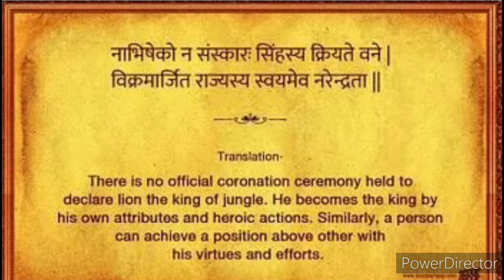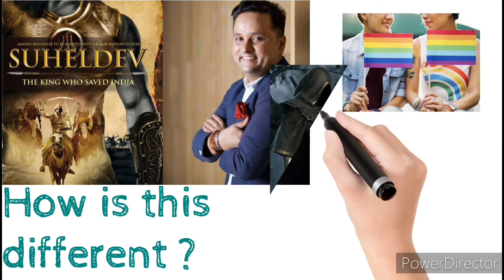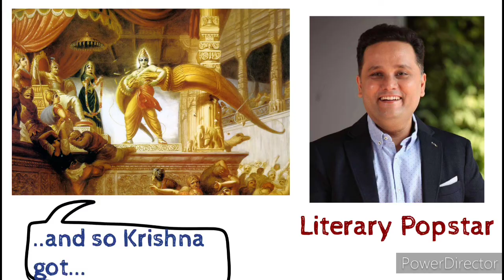The Legend of Suheldev | Book review| Amish Tripathi | Summary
Suheldev a name which most have not heard of was the first freedom fighter of Bharatvarsha. He saved us from the hands of a brutal Turkish invader Mahmud of Ghazni by uniting enemy kingdoms and fighting as a team. This lost HERO is brought to life again by Amish Tripathi through his mythological fiction "The Legend Of Suheldev".

Timestamp to the video:
Intro // 00:00
Shlok about a king // 00:09
History // 00:21
Suheldev & His Story // 00:30
The unknown hero // 01:45
Amish and his books // 01:55
How Suheldev stands out // 02:32
Outro // 03:13

The Legend of Suheldev
Tridip Raha
a

Genre and Mood: Dance & Electronic - Calm

🎧 Available on:
Breeze: